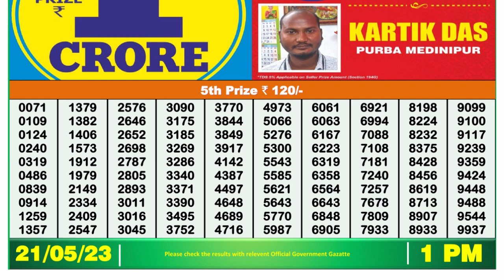Nagaland Lottery Sambad Live 1pm 21.05.23